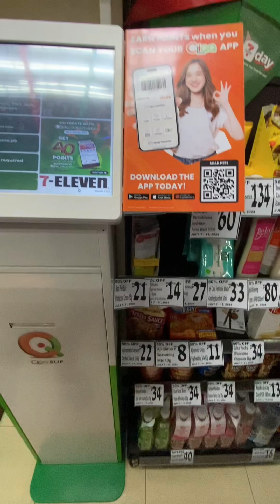Up to 50% discount! #711